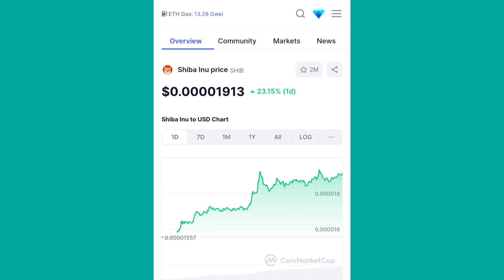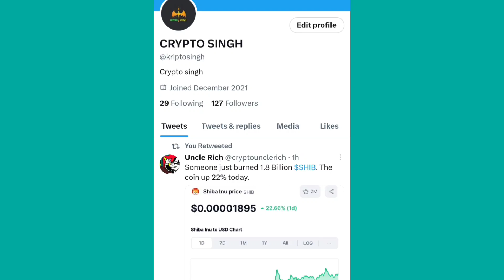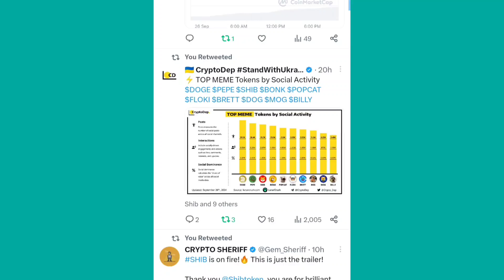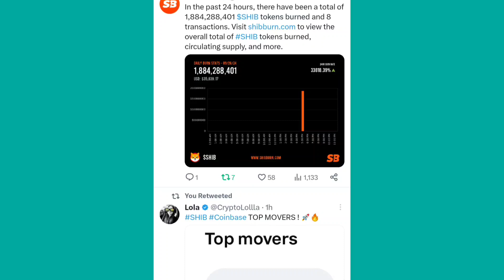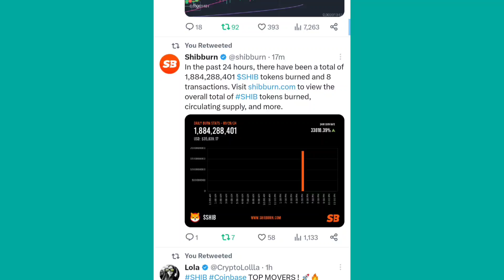Shiba Inu Coin Latest Updates 📣 SHIBA INU COIN NEWS TODAY 🥰 Shiba Inu Coin Price Prediction 2024